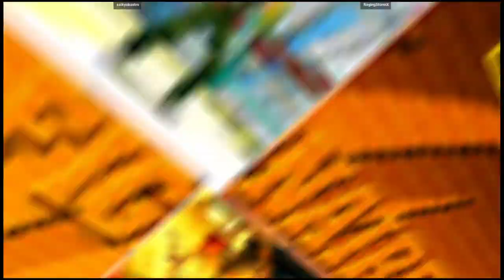CVS2 | saikyokastro VS RagingStormX | 🇺🇸🇺🇸 Fightcade eSports